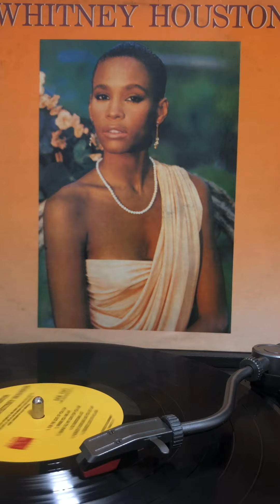LP Play - Greatest Love of All - Whitney Houstion 1986s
Greatest Love of All  1986s